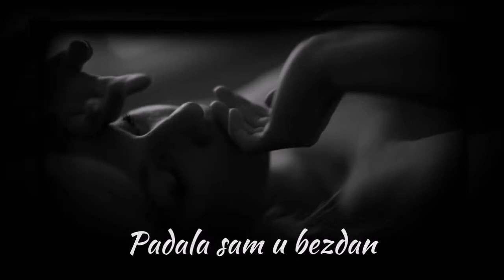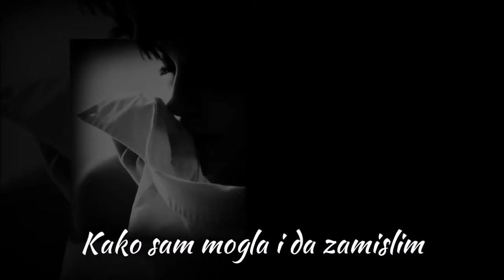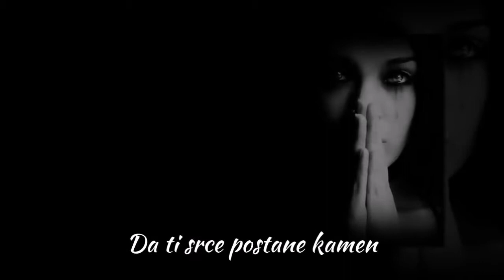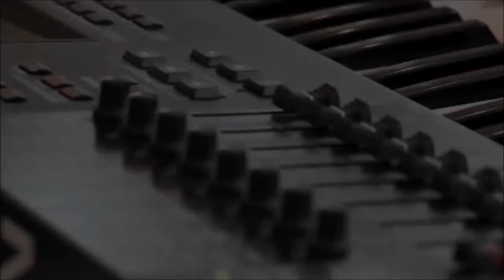"LAURENT'S MUSIC" - THE BEST OF MIDNIGHT BLUES - SERIES 01 - PART #03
For Peace - Love - Happy:
01. Floyd Lee - Mean Blues
02. Yasmin Levy - Una Noche Mas
03.  Angela Ricci - Crazy
04. Ged McMahon - One More Night With You (Ft. Kaz Hawkins)
05. Grace - You Don't Own Me